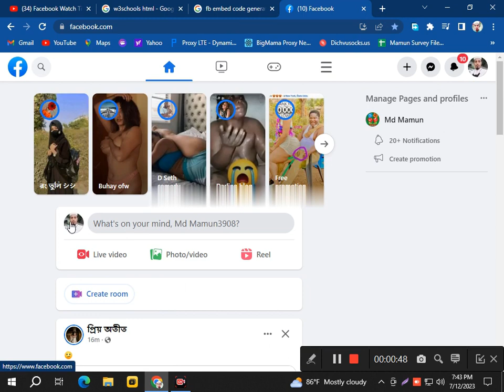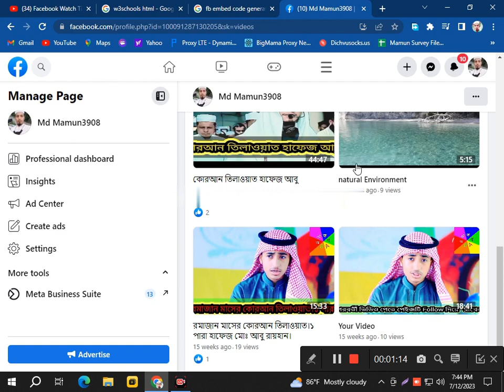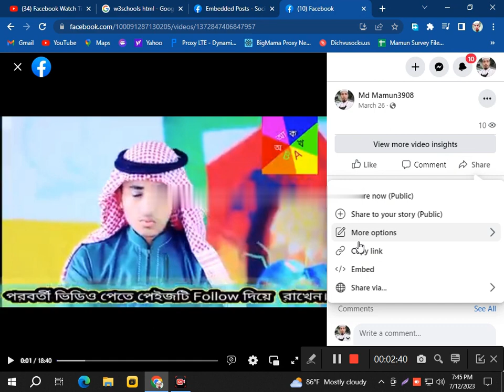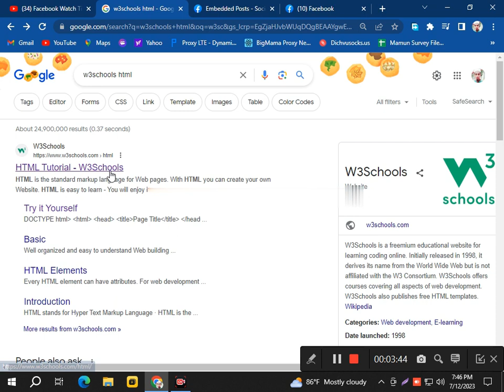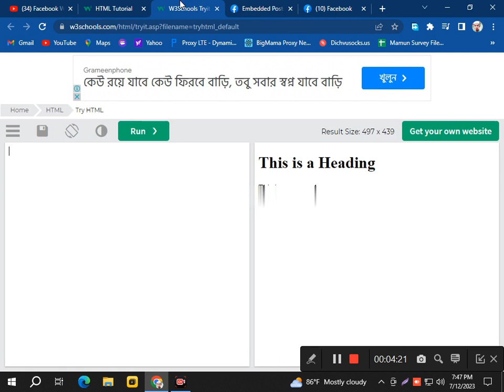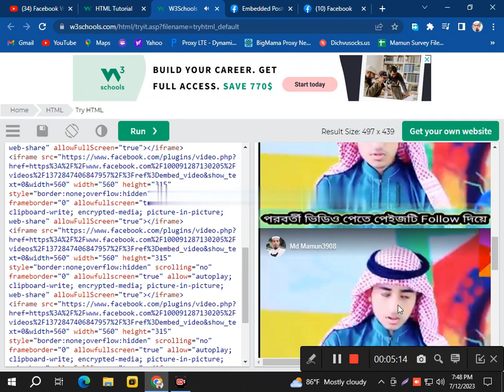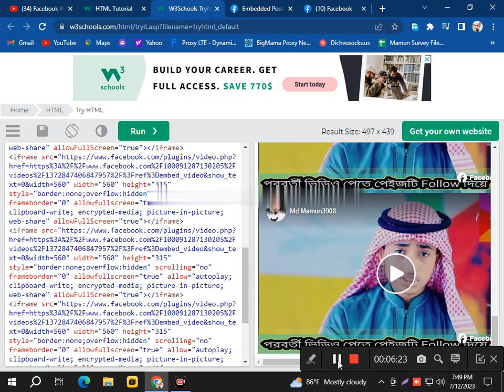how to complete fb page watch time 1 Day.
Facebook Watch Time Complete Trick | How to Complete 60k Watch Time in Facebook |FB Watch Time Trick
How to Complete 60k watch time on facebook page | How to complete facebook watch time
Md Mamun